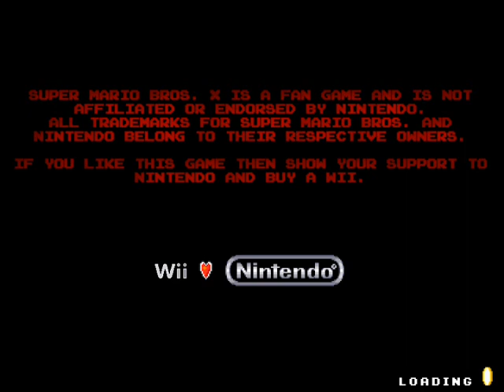Super Talking Time Bros - 17 - just because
Nipper-Snappers
Phanto Mines

The pipe is blue like an orange.